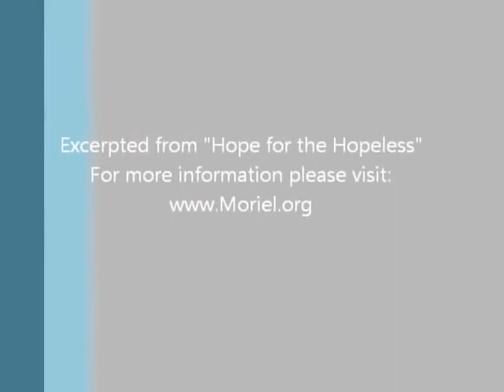Jacob Prasch The Tale of Two Rabbis Andrew R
Teaching by Jacob Prasch: The Tale of Two Rabbis.

The truth about modern-day Judaism.